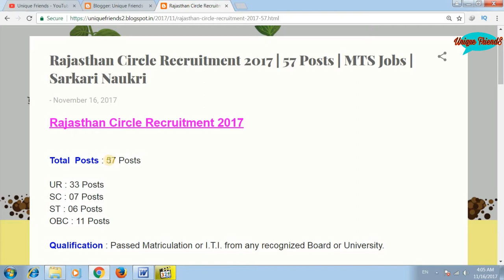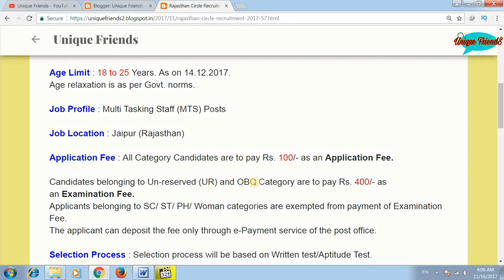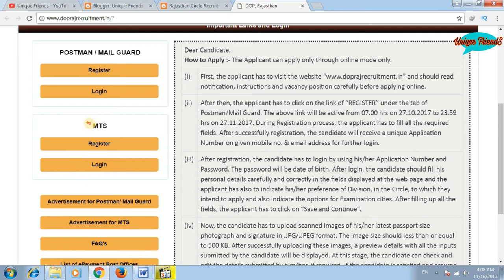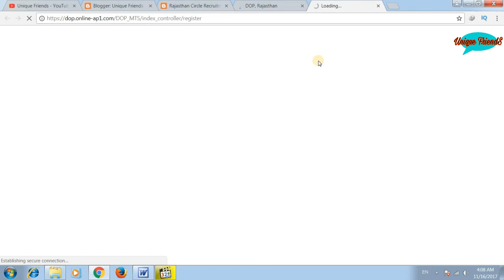Multi Tasking Staff Recruitment 2017 || MTS Jobs || Sarkari Naukri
My Dear Friends, in today's video I have told that Multi Tasking Staff Recruitment 2017 || MTS Jobs || Sarkari Naukri

Thanks !!